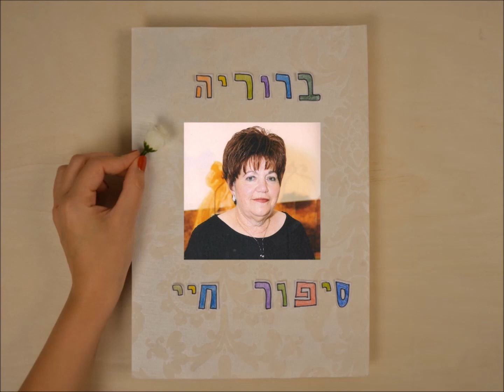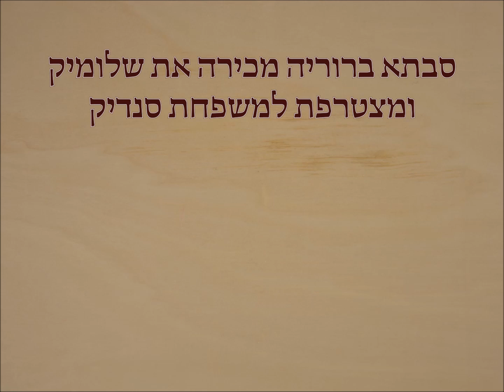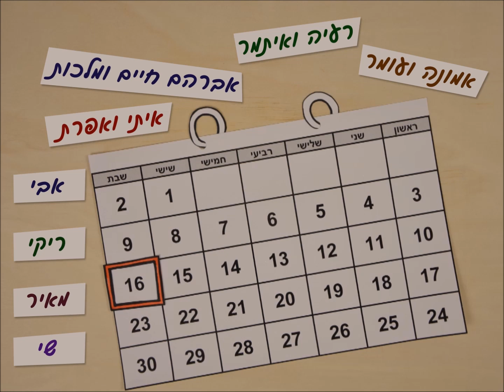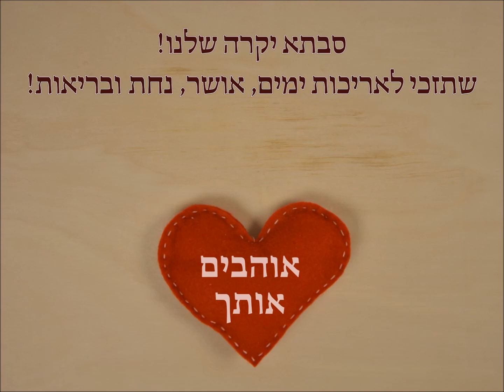סרטון סטופ מושן יום הולדת 70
סרטון סטופ מושן ליום הולדת 70 של ברוריה
שיהיה במזל טוב!